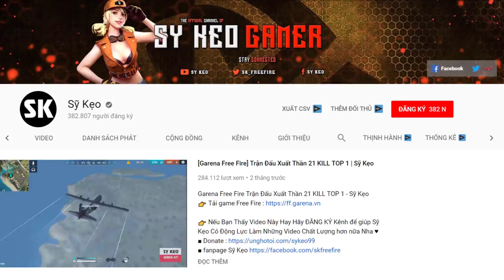[Free Fire] TEST MP5 Samurai Rồng Trong Chế Độ Thủ ZOMBIE | Sỹ Kẹo